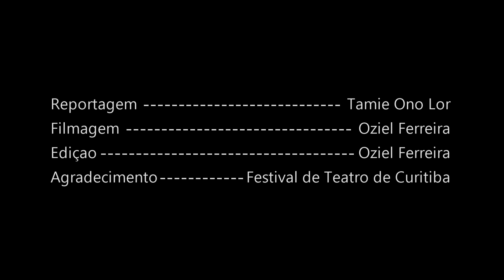Entrevista: Colônia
O Em Cartaz conversou com o ator Renato Livera sobre o monólogo Colônia. O ator falou sobre sua experiência como primeiro vôo solo e o processo de criação do espetáculo.